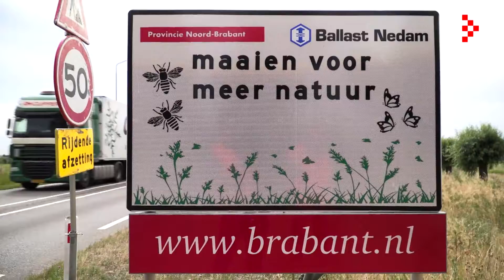Brabant Magazine 33 | Bermbewoners